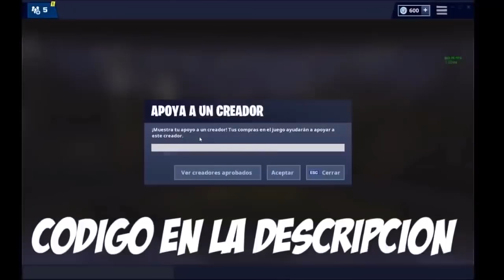Un Regalo Para Lucho ! Gta V Roleplay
Todos los que quieran ayudarme vayan pongan en  codigo de apoya un creador de fortnite
NOO-DAT-RAYITO
asi como esta copienlo , pegenlo y pasanme capturas que de los que compraron por youtube

Seguime en Instagram a ver si llegamos a esos 100k

Entra a este link para ayudarme no seas govir